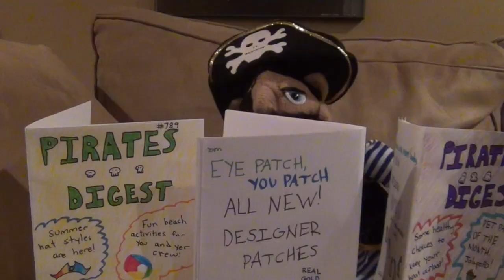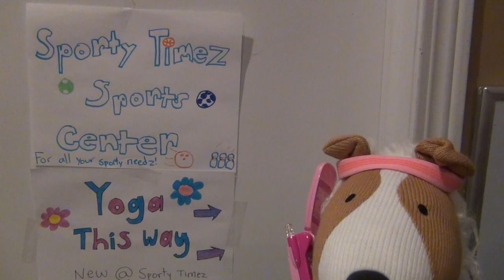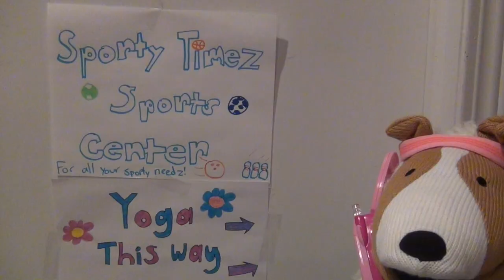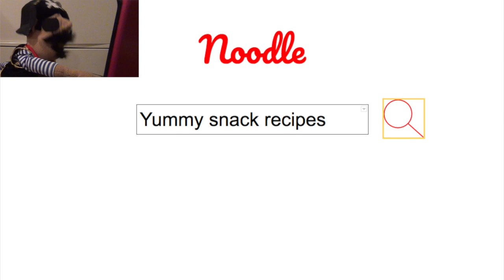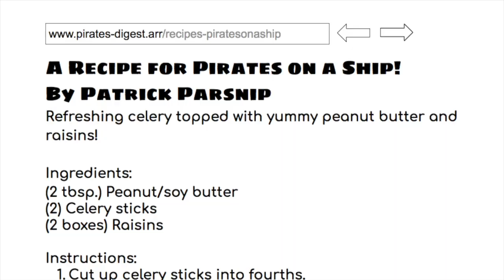Barnacle Bart Discovers Technology | Livin' Life with Barnacle Bart | Episode 5